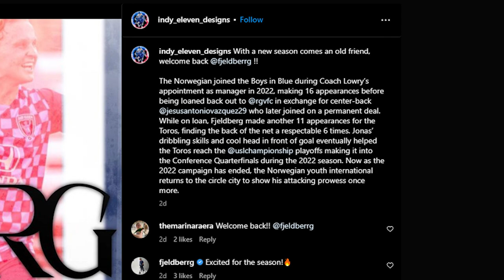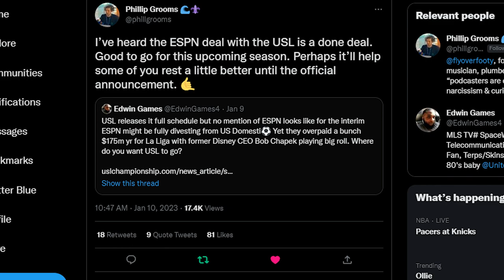RGV FC NEWS: Robert Coronado Re-Signed by RGV FC | USL vs PRO Referees? | Is USL Renewing with ESPN?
Edson Ochoa gives a quick update on the RGV FC offseason and rumors.

Robert Coronado returns to the valley for 2023.

Jonas Fjeldberg returns to Indy Eleven.

At the end of 2022, there were rumors that the USL would not use PRO Referees for 2023. An article from The Pyramid Soccer News brings an update to the dilemma.

The USL have yet to announce a new media rights deal. Is ESPN coming back?